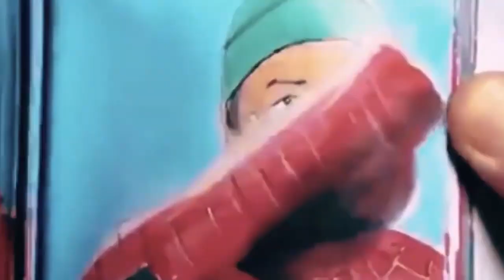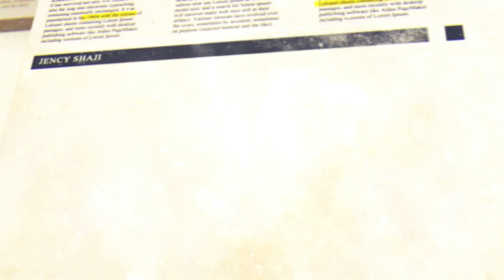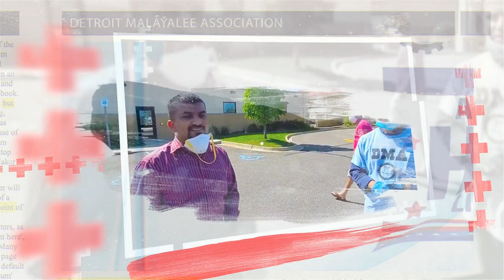DETROIT MALAYALEE ASSOCIATION:- HEALTHCARE HEROES RECOGNITION RALLY 2020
Detroit Malayalee Association President:  Rajesh Kutty message:
All the healthcare workers in our DMA family were given a special appreciation today and my sincere thanks to all who helped and assisted with this.
Your efforts were appreciated by all of them with sincerety and you made the day for a lot of people. Indebted to all of you for all your sacrifice of your valuable family time and spending an entire day to honor our family’s hero’s